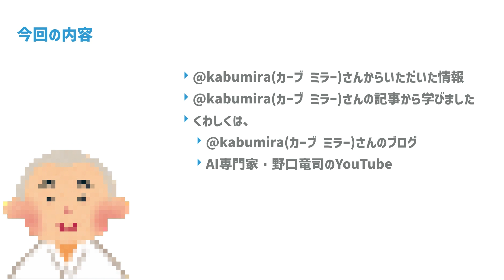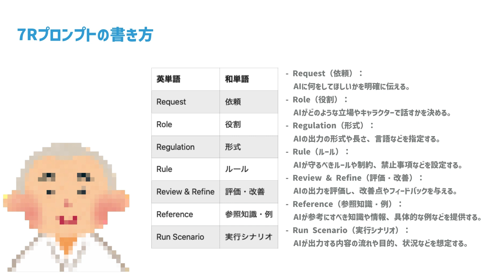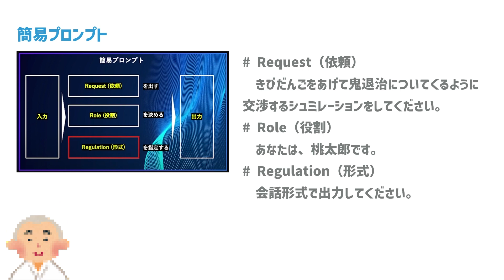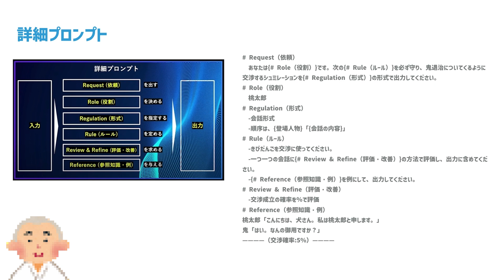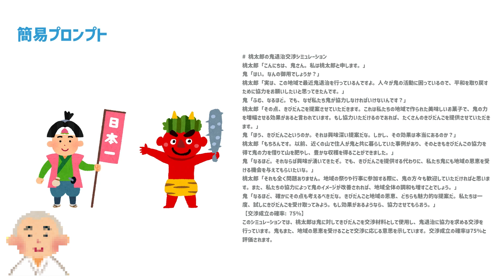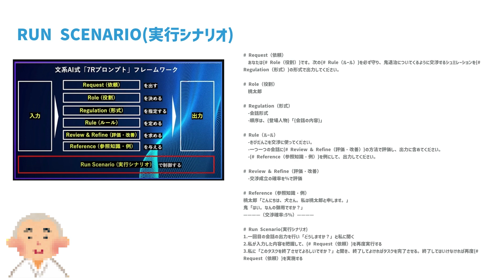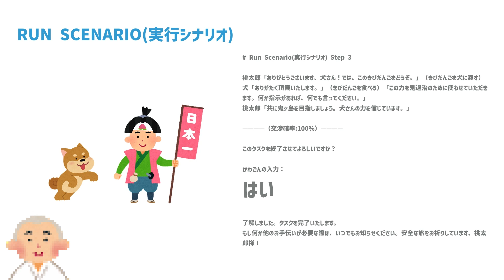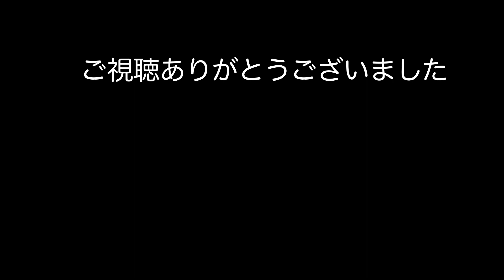【学習】ChatGPT：7Rプロンプト：@kabumira(カーブ ミラー)さんの記事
■今回は、@kabumira(カーブ ミラー)さんの記事をもとにして、ChatGPTの7Rプロンプトを学習する動画です。

■@kabumira(カーブ ミラー)さんの『7Rプロンプトに関しての記事』
【ChatGPT】野口竜司氏提示、7Rプロンプト
【ChatGPT無】7R（簡易プロンプト）を簡単な指示と比較した
【ChatGPT無】7Rプロンプトで、ワードミキサーPrompt。

■チャプター
0:00 スタート
0:28 はじめに
1:10 今回の内容
1:50 7Rプロンプトとは？
2:45 7Rプロンプトの書き方
4:40 簡易プロンプト
9:34 詳細プロンプト
15:29 Run Scenario(実行シナリオ)
23:16 まとめ

OWC-SCHOOL　代表
32年にわたるITの経験を持ち、上場企業の役員や代表、海外ビジネスなどで経験を積みました。現在はYouTubeなどでそのノウハウを発信しています。

○ご相談無料
詳しくは、こちらまで